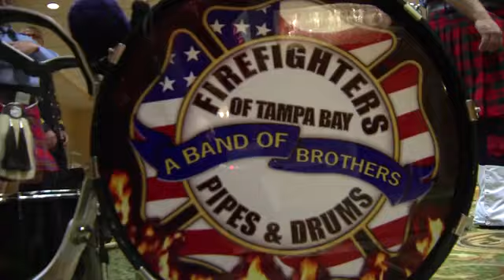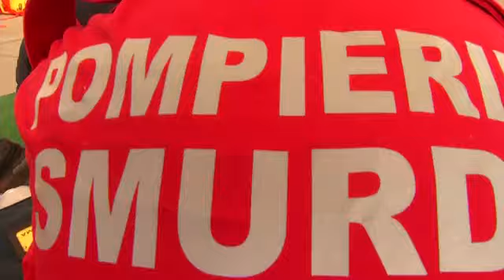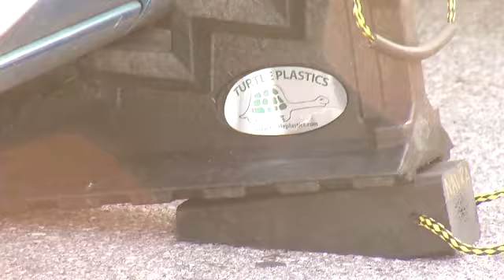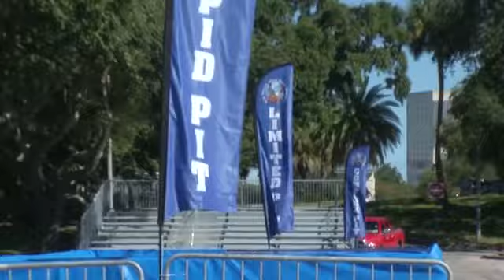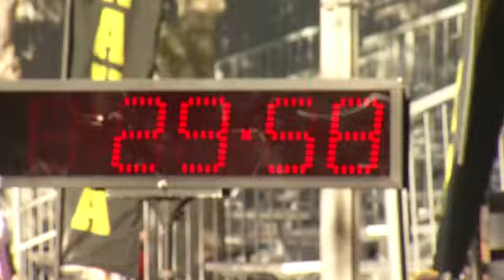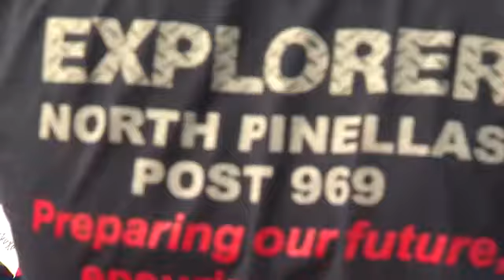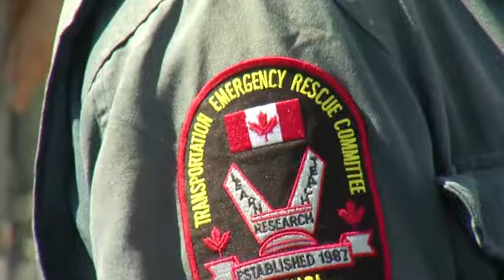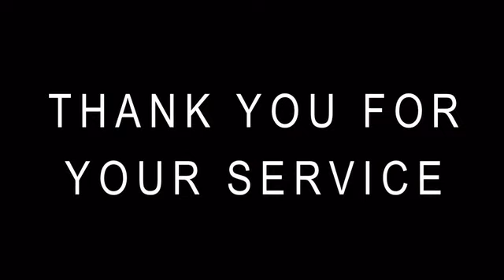WRO 2013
RBFRS rescue team become the World Rescue Challenge Champions for the 4th time in the last 5 years, well done!